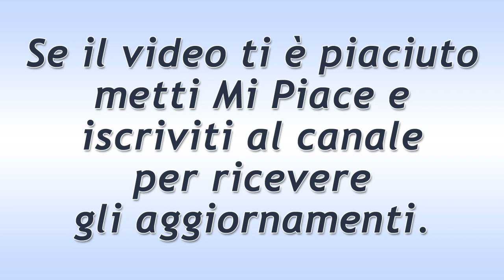Beautiful Puntata del 22 Dicembre 2019: Katie ama ancora Bill?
Anticipazioni Beautiful trama puntata di oggi domenica 22 Dicembre 2019.
Thorne è felice di vedere il piccolo di nuovo sereno con il suo vero papà ma… ultimamente, ha notato una cosa: che anche lei apprezza un po’ troppo il cambiamento dell’ex marito. Forse lo ama ancora? Non ha mai smesso di amarlo?